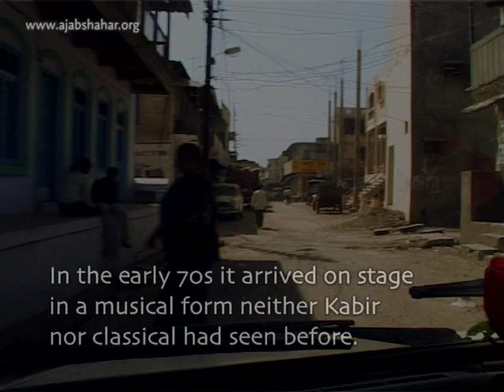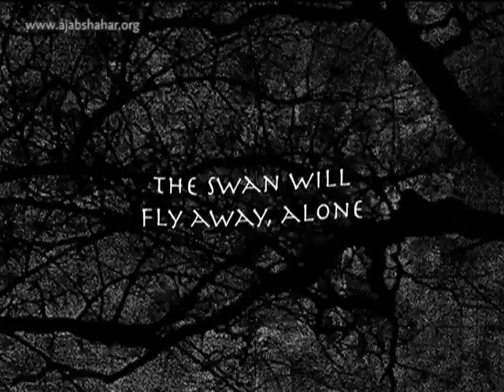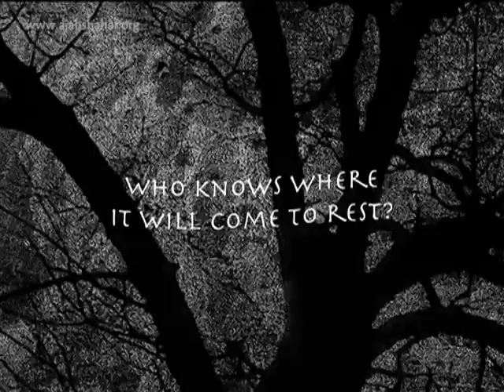'Kumar Creates His Kabir' - Episode 02 from the film Koi Sunta Hai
After being silenced by a life-threatening illness at the peak of a promising career in classical music, Pt. Kumar Gandharva retreats to the quiet environs of the sleepy town of Dewas in Madhya Pradesh. Much later when he storms the classical stage in the early 1970s with a powerful and unique expression of Kabir, we know that the seeds of this were sowed in his consciousness in his years in Dewas. This fiercely nirgun Kabir that speaks through Kumarji’s voice is initially met with suspicion and scorn by many, as it challenges fundamental assumptions of the category of ‘classical’ and indeed of the ‘spiritual’ itself.

In this episode from the film Koi Sunta Hai, we travel to Dewas to find the kind of folk voices that Kumar Gandharva may have heard during his illness in Dewas. We meet Kashi Ba, a fruit seller who embodies the wisdom and songs of the nirgun tradition with great panache. A pattern starts to emerge, between Kabir, Kumar Gandharva, and singers like Kashi Ba – a fiercely independent nature, an urge to question convention from within the tradition, and the eternal quest to forge a personal bond with the universal.

Interweaving the folk music traditions of Kabir with the life and music of the late classical singer Kumar Gandharva, the film Koi Sunta Hai searches for that elusive sound, that ‘jhini si awaaz’, Kabir urges us to hear. Where does it resonate, that subtle sound? Journeying between folk and classical, oral and written, rural and urban expressions of Kabir, the film finds moments of both continuity and rupture between these disparate worlds.

Koi Sunta Hai is one of 4 films on Kabir made by Shabnam Virmani, filmmaker, singer and part of the Kabir Project, located at the Srishti School of Art, Design & Technology in Bangalore, India.

Film Credits -
Camera & Direction: Shabnam Virmani
Script & Editing: Shabnam Virmani & Rikhav Desai
Editing Support: Aarthi Parthasarathy, Parmesh K
Direction & Production Support: Smriti Chanchani & Rumah Rasaque
Songs by Pt. Kumar Gandharva, Vishnu Khuprao Deshmukh “Kabir Baba”, Babulal Ranaji, Vidya Rao, Shubha Mudgal, Prahlad Tipanya, Dhulichand
Music of Kumar Gandharva licensed by HMV & Inreco
Sound Mixing: Fireflys Post Sound, Mumbai
Research & Concept: Shabnam Virmani & Tara Kini
Still Pictures of Kumar Gandharva: Avinash Pasricha
Motion Graphics: M M Pradeep
Poetry Translations: Linda Hess, Shabnam Virmani
Advisors: Linda Hess, Ashok Vajpeyi, Vidya Rao, Purushottam Aggrawal, Tara Kini
Financial Support: Ford Foundation, New Delhi
Produced by: Srishti School of Art, Design & Technology, Bangalore
Collection: Kabir Project
Year of Production: 2009

This is one of a series of uploads for Ajab Shahar, an upcoming webspace featuring songs, images and conversations around Bhakti, Sufi and Baul poetry from India and thereabouts, currently under construction by the Kabir Project team.